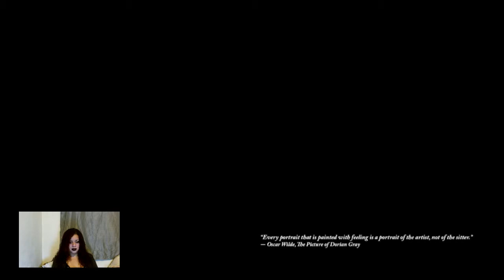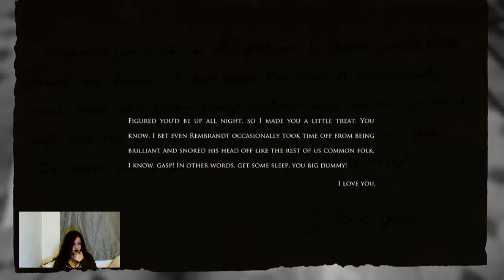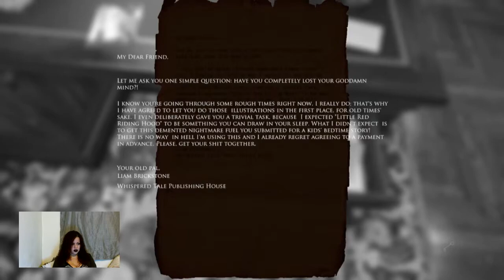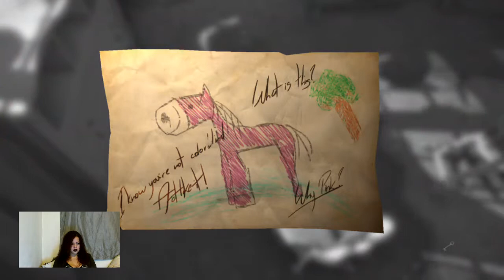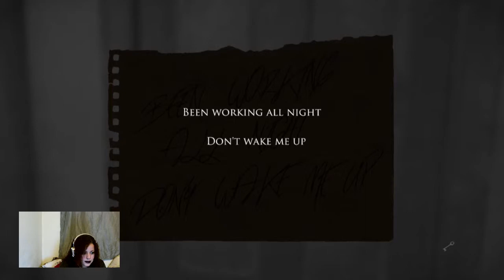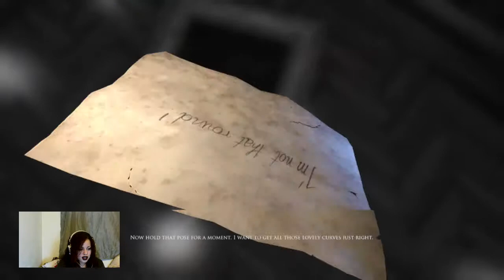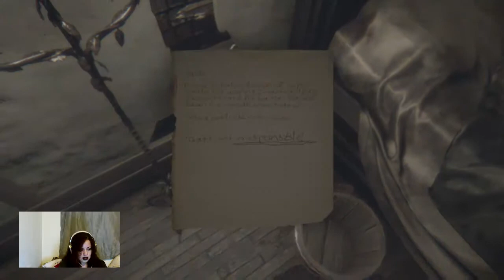Layers of Fear (Scared out of my mind)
Layers of Fear (Scared out of my mind) -- Watch live